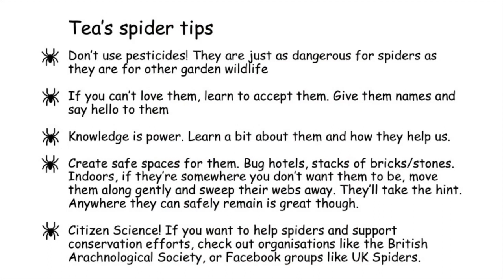Laura learns why we need to look after spiders from arachnologist Tea Francis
Arachnologist Tea Francis explains why spiders are important invertebrate predators for house-plants, garden plants and agricultural crops. She gives tips on what we can do to encourage and protect spiders in our houses and our gardens.